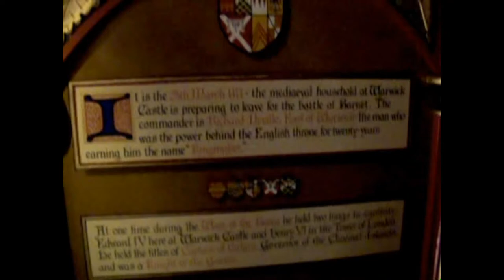The Doctors at Warwick Castle | Mockumentary [2008]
The 1st, 4th and 10th Doctors, accompanied by Romana, give an insightful yet crazy tour of Warwick Castle and the curiosities that lie within.

[Originally produced in 2008]